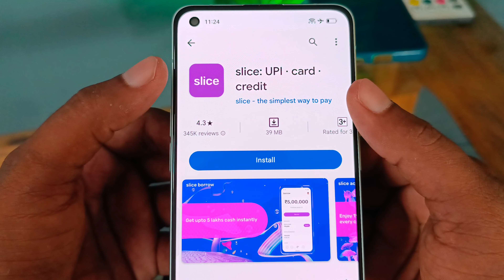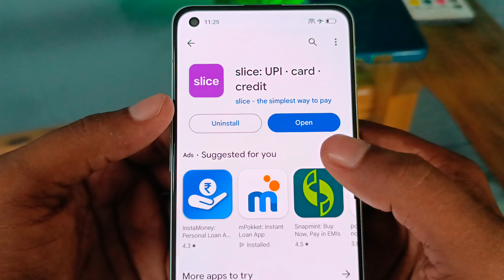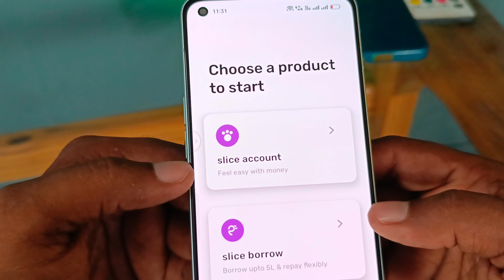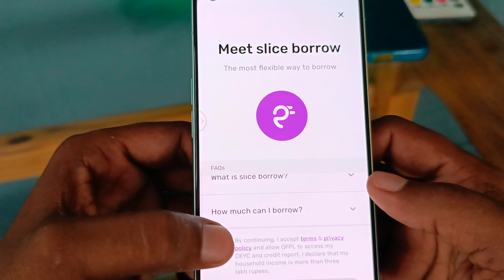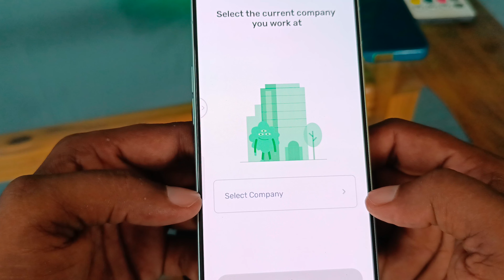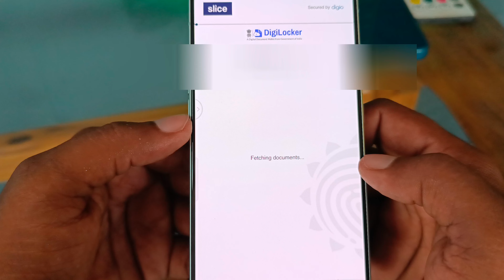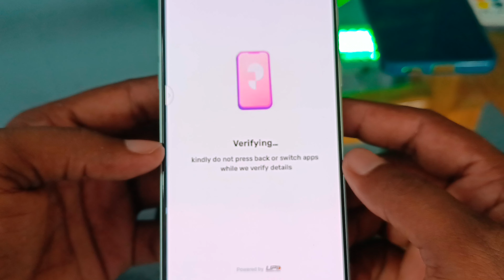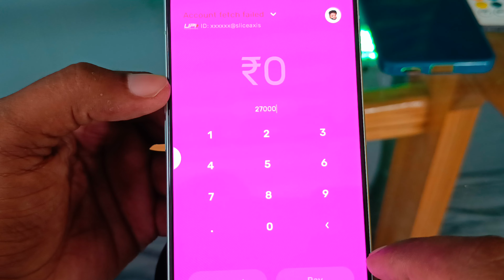slice loan app | slice app se student loan kaise le | slice loan app se loan kaise le 2023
slice card apply 2022
slice loan app 2023